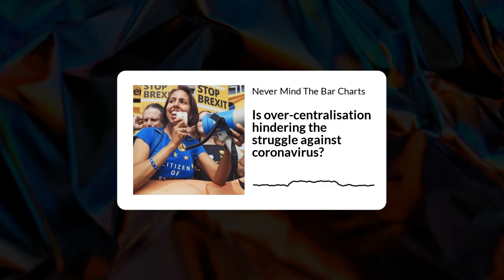PODCAST: Is over-centralisation hindering the struggle against coronavirus? With Munira Wilson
In this episode of Never Mind The Bar Charts, Liberal Democrat Health and Social Care spokesperson, Munira Wilson, talks about what it's like being an MP, how over-centralisation may be hindering the struggle against coronavirus and how best to communicate with the public.